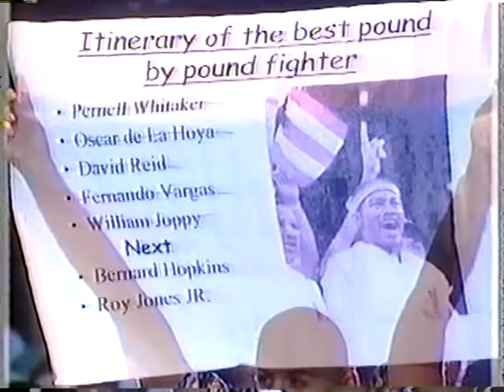Felix Trinidad vs William Joppy (HBO)